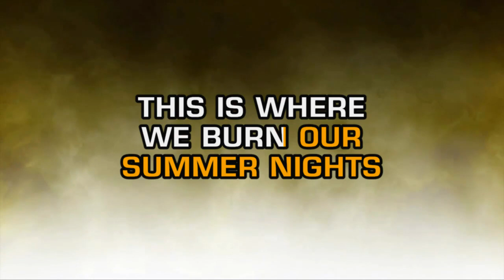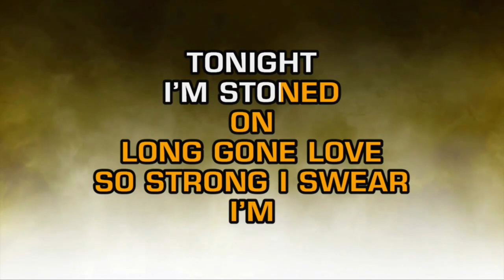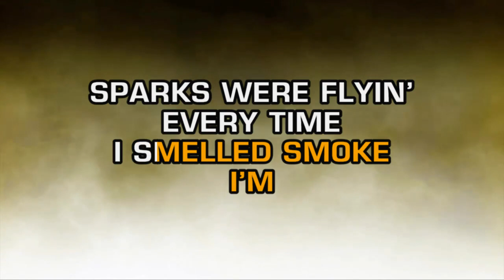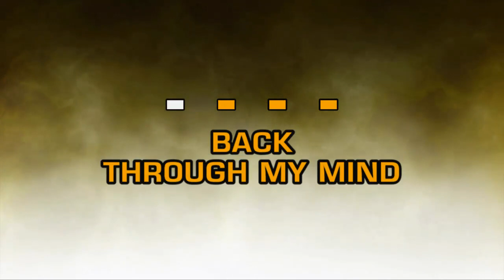Florida Georgia Line - Smoke (Karaoke)